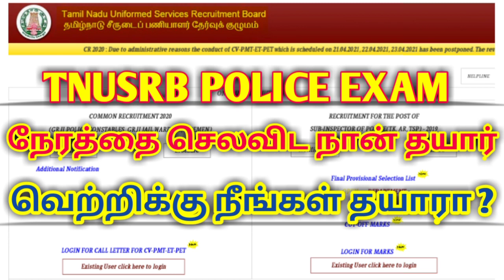TNUSRB POLICE EXAM || நேரத்தை செலவிட நான் தயார் || வெற்றிக்கு நீங்கள் தயாரா ?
💥 6th to 10th தமிழ் Study Material PDF File 8 மதிப்பெண்கள் உறுதி

கற்போம் கற்பிப்போம். !!
கற்பதற்கு கை கொடுப்போம். !!

💓 Kalam TNPSC Coaching Centre

குறள் 619 :
தெய்வத்தான் ஆகா தெனினும் முயற்சிதன்

குறள் விளக்கம் : கடவுளே என்று கூவி அழைப்பதால் நடக்காத காரியம் ஒருவர் முயற்சியுடன் உழைக்கும்போது அந்த உழைப்புக் கேற்ற வெற்றியைத் தரும்.